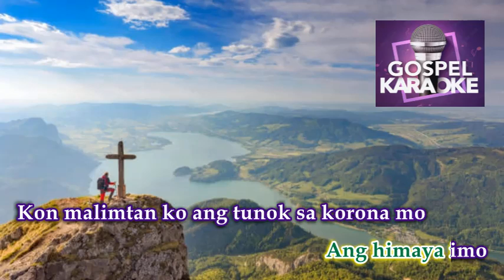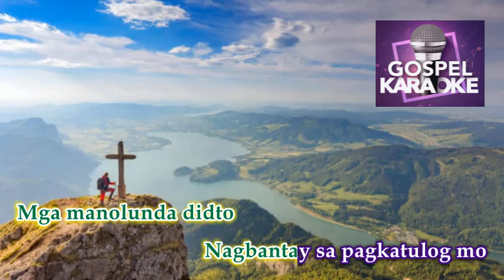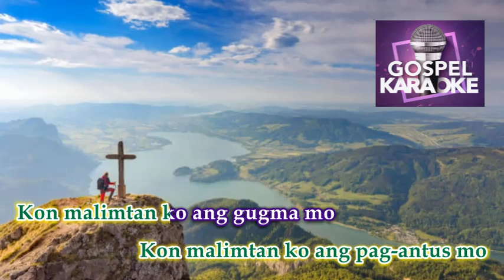Dalha Ko Sa Kalbaryo │ Gospel Bisaya Song │ Karaoke Version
Title: Dalha Ko Sa Kalbaryo
Gospel Bisaya Song